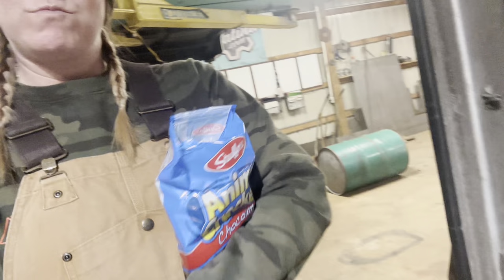Some is better than none!! Making progress on the Grumman!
Getting some progress done on the Grumman Van!! ￼￼